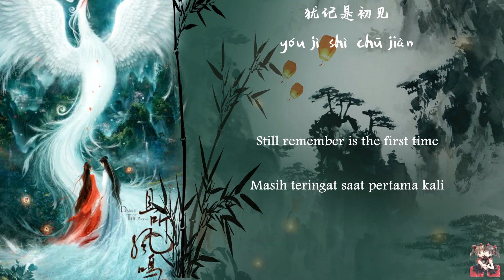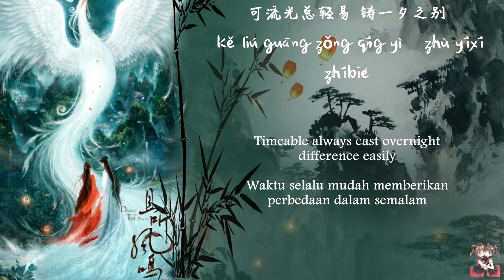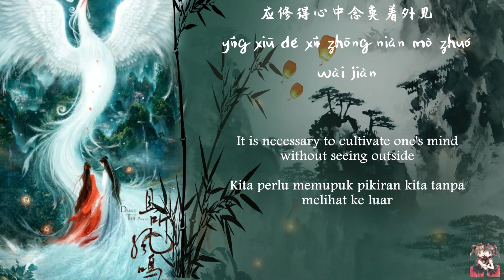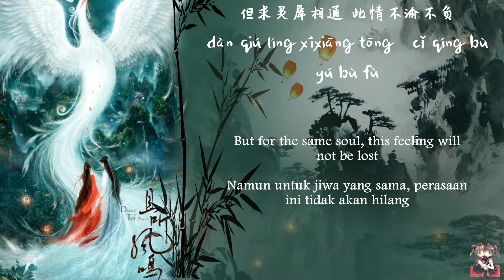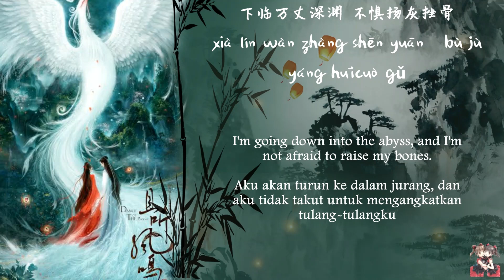OST. Dance Of The Phoenix || Lin Yuan(临渊) By Mikey(焦迈奇)[HAN|PIN|ENG|IND] Video Lyric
hy guys..

This is video from Chinese drama Series " Dance of The Phoenix " Please check another Video OST for this Drama in Our channel too^^

Thank you before ^^

Monozigot

original lyric,and little bit of video is belongs to owner

Note: Please feel free to make any request [ Chinese,anime,or korean] Song video lyric,
we'll do our best to make it for you guys